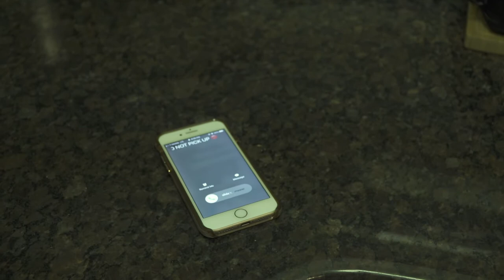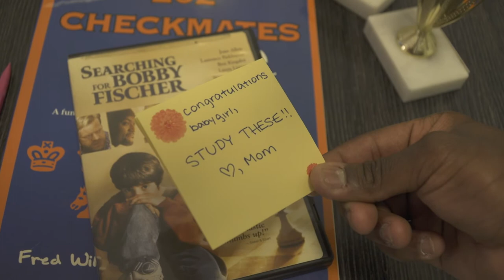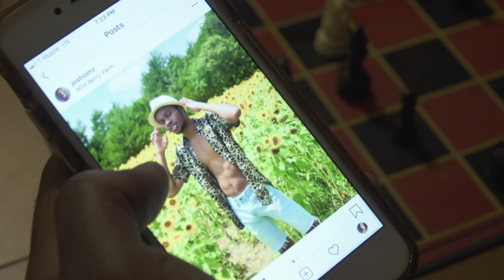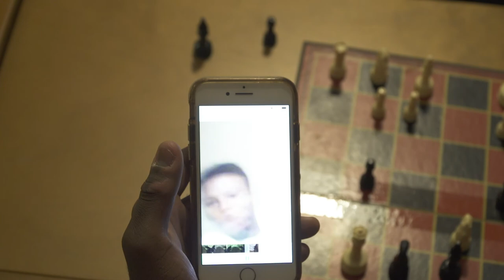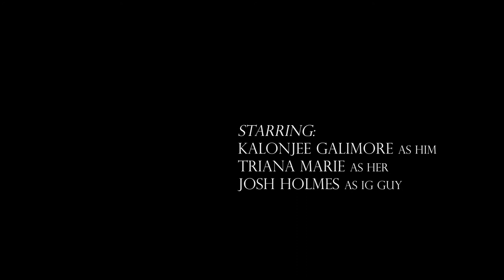PLEASE STOP CALLING ME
Royale Pictures Inc. Presents...

A couple sits down for their final round of fun.

a film by: Amir Royale

starring: Kalonjee Gallimore, Triana Marie & Josh Holmes

crew: Ava Eichel, Elan Pelégri & Tiffany Chang

filmed in: New York, NY

edited at:
• New York University - Tisch School of the Arts, NYC
• Splendor Palaces Screen & Soundworks - Saint Albans, NY

All original concepts, teleplays, screenplays, stories, characters written, created or performed are property of Royale Pictures Inc., Mighty Ruler Pictures LTD. and M. StageScene Communications.